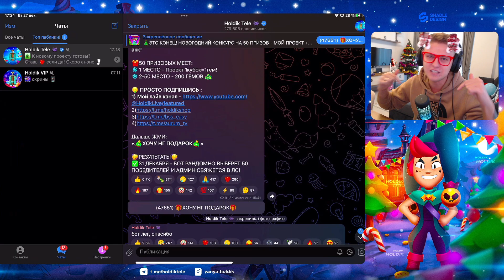БОМЖ СТАРР 🥳 НОВЫЙ ПРОЕКТ - БЕЗ ДОНАТА И СУНДУКОВ 😱